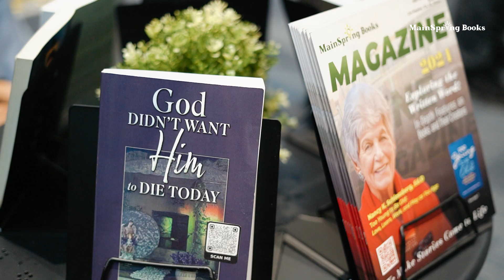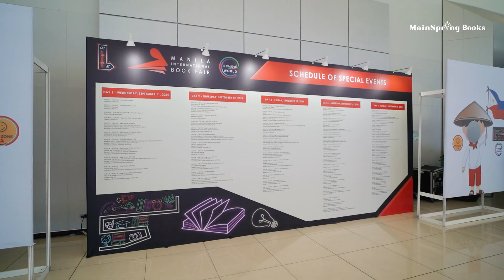Discover the Highlights of MainSpring Books at the 2024 Manila International Book Fair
Step into the vibrant world of the 2024 Manila International Book Fair with MainSpring Books! 📚✨ This renowned event is a literary haven, where book lovers from all over the world gather to celebrate storytelling in its finest forms. We proudly presented an exciting range of books from talented authors across various genres. Whether you're seeking thrilling adventures 🌍, heartfelt tales ❤️, or thought-provoking reads 💡, MainSpring Books has something for everyone.

🎥 Watch the exclusive highlights of our presentation and discover the stories that are shaping the future of literature. Dive into our world of books, and visit mainspringbooks.com to stay inspired by the stories that matter most. 🌟📖

🔗 Catch the Highlights Now!